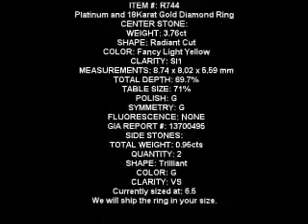3.76 Canary Radiant GIA Trilliant Ring